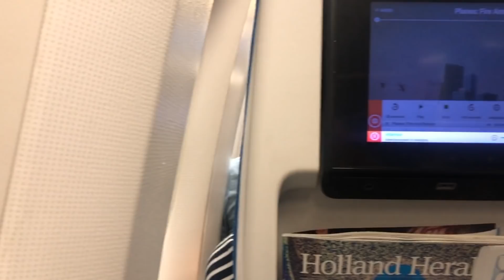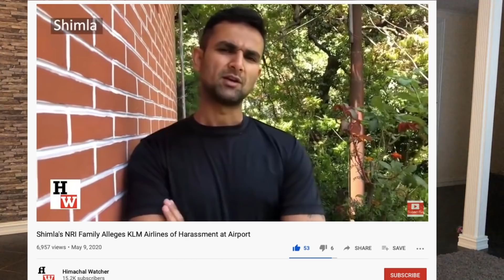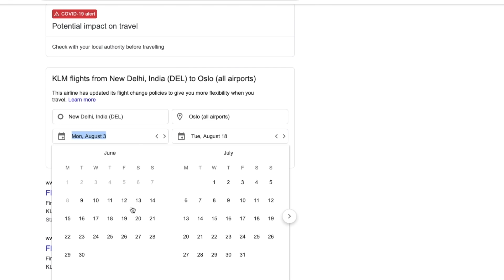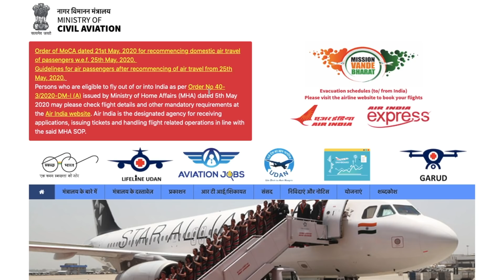INDIA TO NORWAY DURING LOCKDOWN | TRAVELING DURING COVID-19 | Flying during pandemic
Hey Friends,
We are Shailja and Arvind Keprate. We are an Indian (Shimla) couple who lives in Norway (Oslo) and gives information about this beautiful country through our Youtube vlogs. The language we use is Hindi and English for our videos. We put our heart and soul in making these YouTube videos and hope you will enjoy watching it as much we enjoy making it. If you have any suggestions or queries please put it in the comment box. We will definitely get back to you.

LINK THAT I MENTIONED.
INDIAN TO NORWAY DURING LOCKDOWN | TRAVELING DURING COVID-19 | TRAVELING DURING LOCKDOWN

In this video be part of our journey from India to Europe during the lockdown. We have also shared some tips for all those who NRI who are stranded in India and want to travel back.